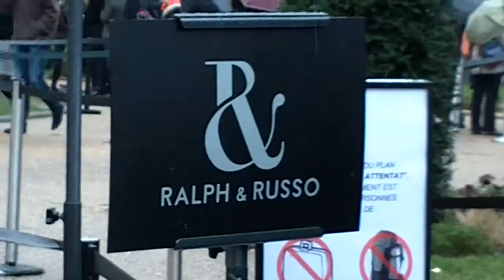Adriana Abascal, Mouna Ayoub, Razane Jammal etc@ Ralph & Russo 29 January 2015 Paris Fashion Week